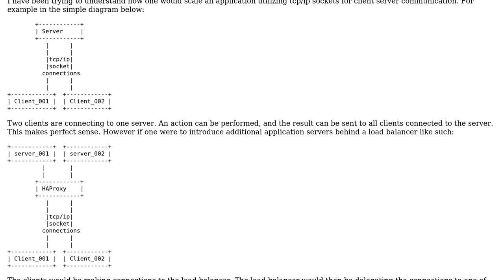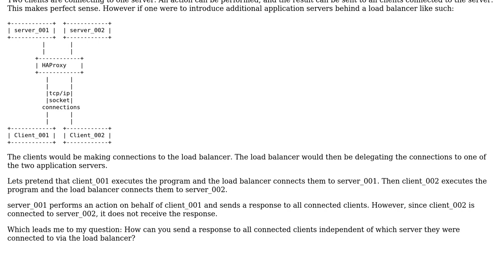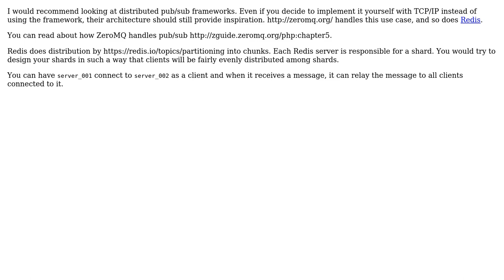Software Engineering: Scaling tcp/ip socket server applications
With thanks & praise to God, and with thanks to the many people who have made this project possible! You are responsible for your own actions.